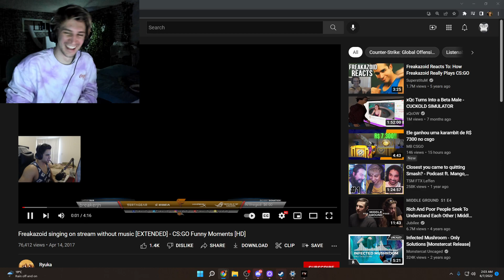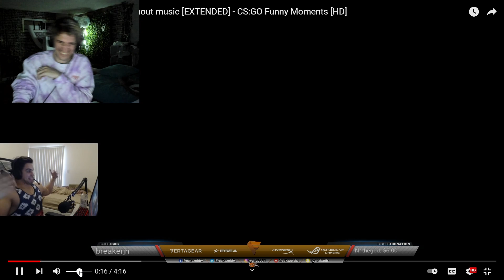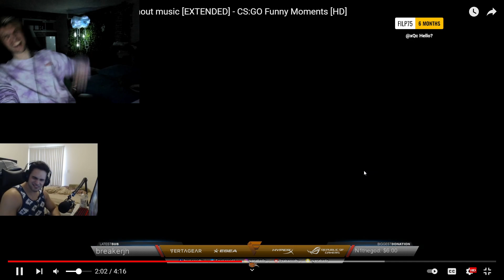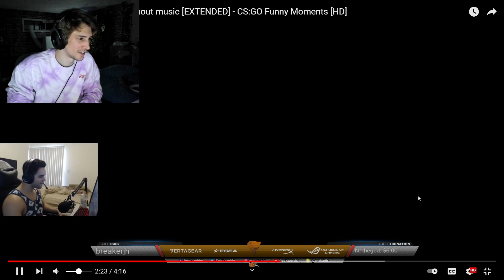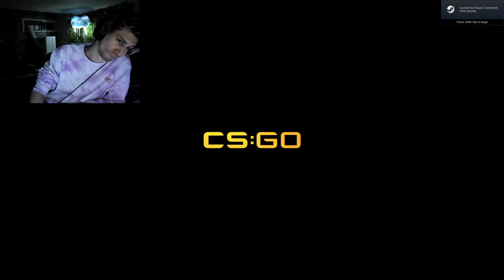xQc plays Forewarned 6/6/2022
VOD TITLE: 🟨CLICK NOW🟨FAST BEFORE U MISS IT🟨U WONT BELIEVE WHAT HAPPENED🟨INSANE CRAZY🟨GOLEM WARLORD CONTENT🟨MASSIVE PHARAOH CHIEFTAIN COMMANDER🟨